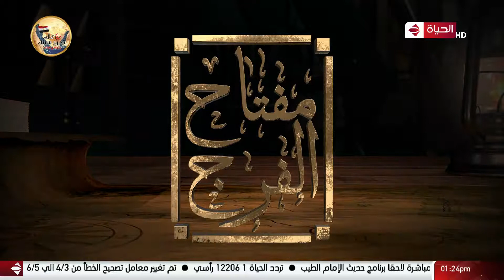مصر أرض المجددين - لا يسخر قوم من قوم.. الشيخ علي جمعة يحذر من عواقب التنمر والسخرية من الآخرين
"مصر ارض المجددين برنامج ديني من تقديم فضيلة المفتى السابق الشيخ على جمعة حيث يناقش البرنامج فكرة تجديد الخطاب الدينى وضروريات العصر، كما يسلط الضوء على أبرز الملفات التى تواجه هذا الملف فى مصر ويسلط مفتى الديار المصرية السابق الضوء خلال البرنامج على أهمية إدراك الواقع بعوالمه المختلفة لأنه ركن من أركان التجديد.